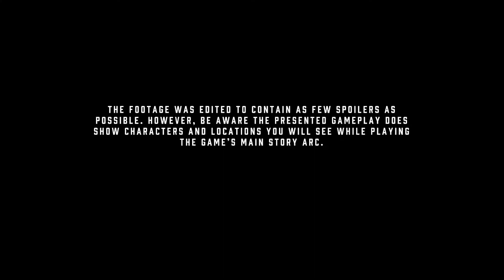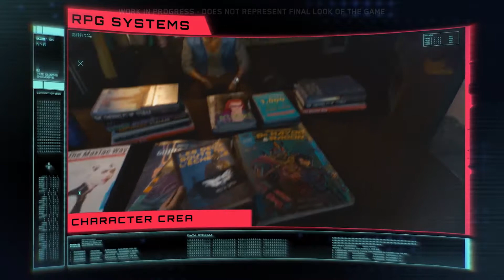سايبربانك 2077 Deep Dive video